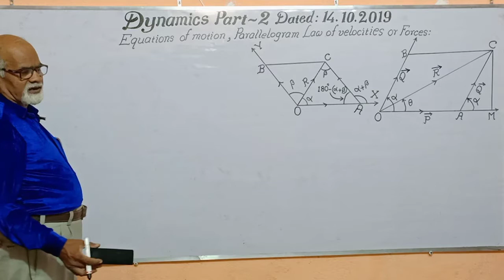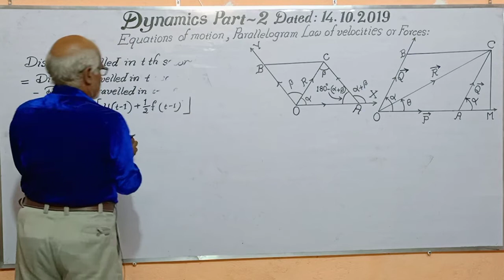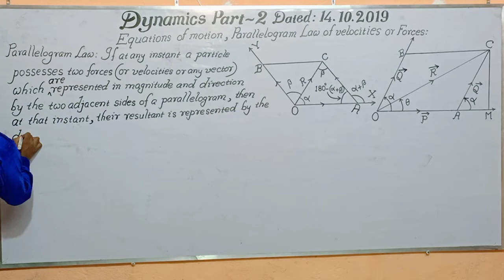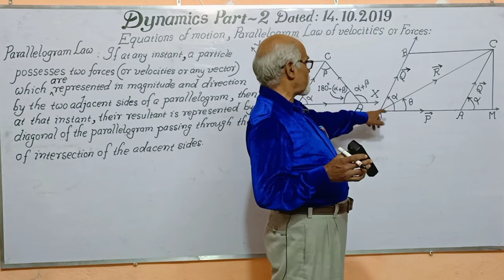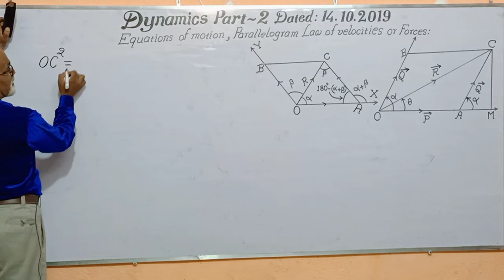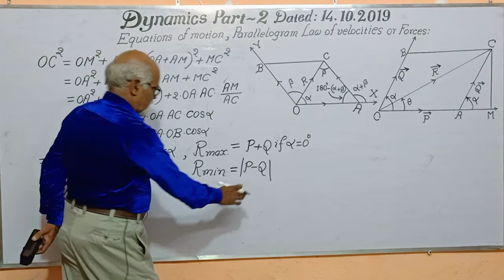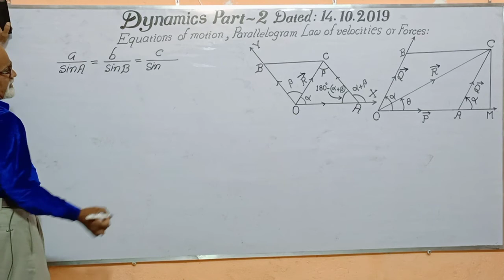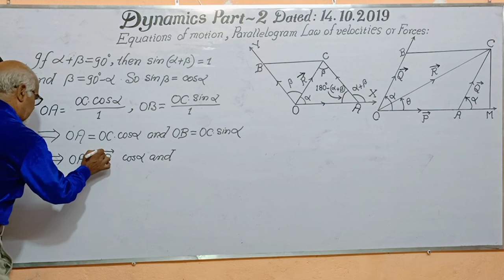Dynamics Part - 2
In this video , the distance described by a particle in t th second as well as parallelogram law of vectors have been explained . Also components of a given vector has been obtained .